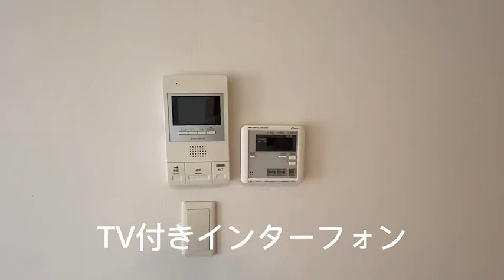中洲川端駅より徒歩10分の物件です。近くにキャナルシティ博多や居酒屋もあるのでお買い物が好きな方・お酒が好きな方におススメです♪